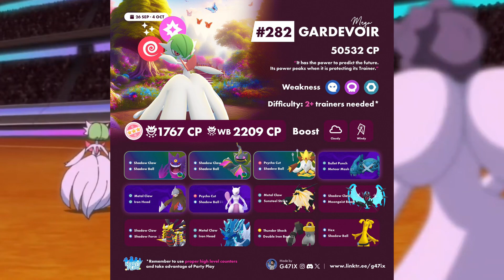[26 ก.ย.-4 ต.ค.] เมก้าเซอไนท์ สง่างามและทรงพลัง👸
[26 ก.ย.-4 ต.ค.] เมก้าเซอไนท์ ความสง่างามสู่ความทรงพลัง👸💫

0282 เมก้าเซอไนท์
ประเภท : พลังจิต/แฟรี่
จุดอ่อน : พิษ, โลหะ
ส่วนสูง 1.6 m
ชนิด โปเกมอนสวมกอด
คุณสมบัติพิเศษ แฟรี่สกิน
เมก้าเซอร์ไนท์ (Mega Gardevoir) มีลักษณะเกือบทั้งตัวเป็นสีขาว ยกเว้นผมที่ยังคงเป็นสีเขียว กระโปรงยาวขึ้นและกว้างขึ้นคล้ายชุดเจ้าสาว แขนมีขนาดใหญ่ขึ้นเล็กน้อยและมีส่วนยื่นแหลมคล้ายถุงมือ หนามบนใบหน้ามีขนาดใหญ่ขึ้นและงอโค้งขึ้น ผมสั้นลงและม้วนแน่น มีเขาสองอันที่กลางอก ซึ่งเชื่อกันว่าเป็นการแสดงออกของหัวใจของโปเกมอนตัวนี้ เมก้าเซอร์ไนท์สามารถใช้พลังจิตมหาศาล เมื่อรับรู้ถึงภัยของเทรนเนอร์จะใช้พลังไซโคเอเนอร์จี้ในการปกป้อง อีกทั้งยังสามารถสร้างหลุมดำขนาดเล็กได้โดยการบิดมิติ

Thank you picture from  @G47IX